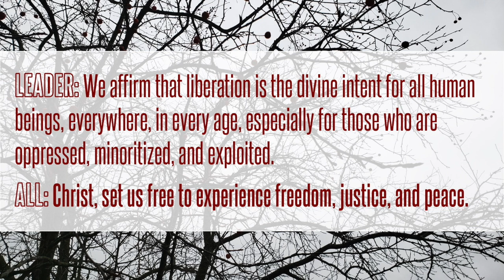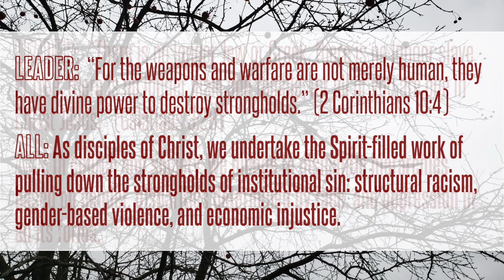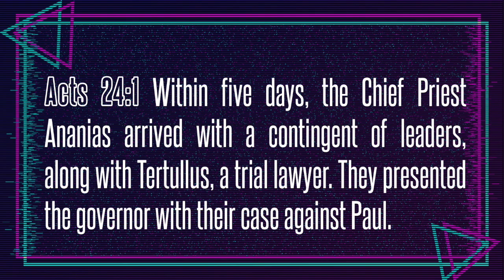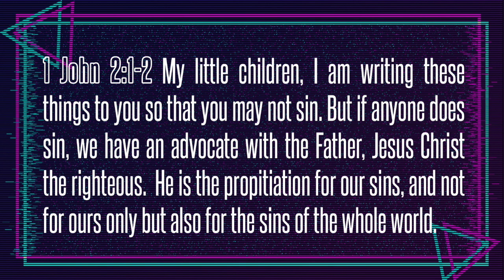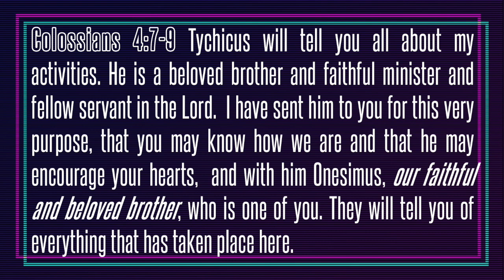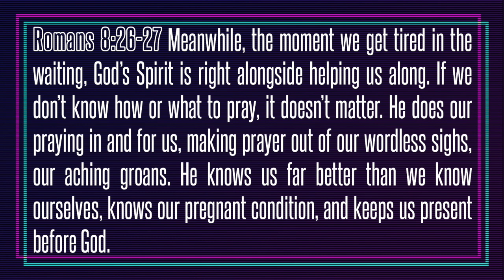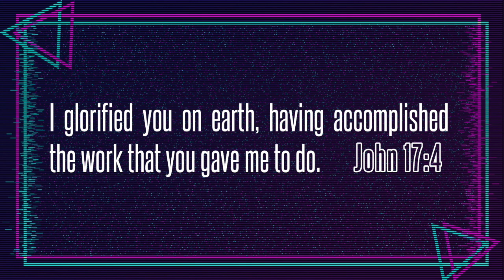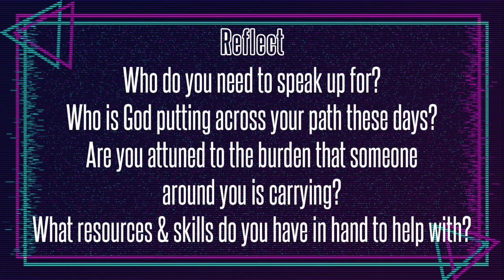The Power of Advocacy (Philemon)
In this last message from the Book of Philemon, Pastor Mark and a number of other voices tell us how the power of advocacy can change a life forever!